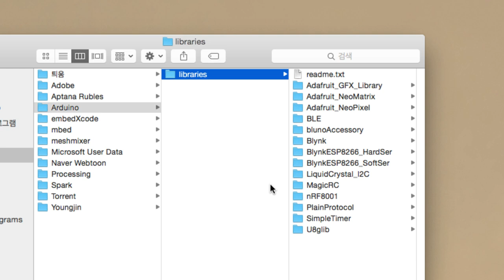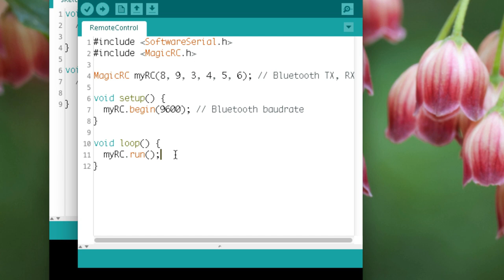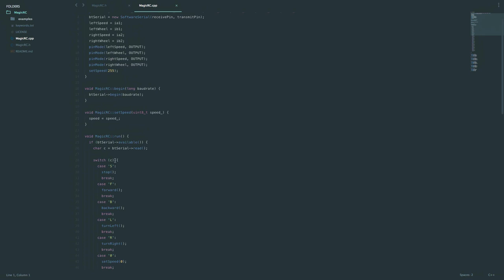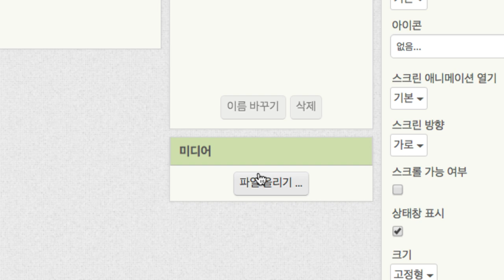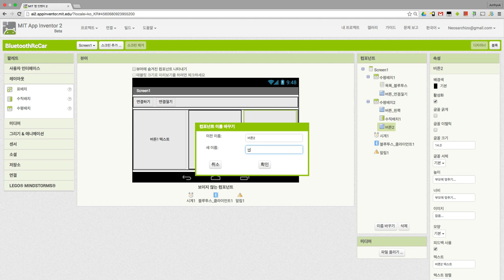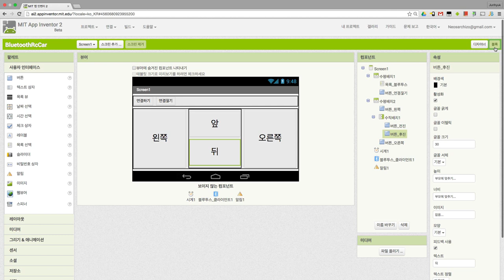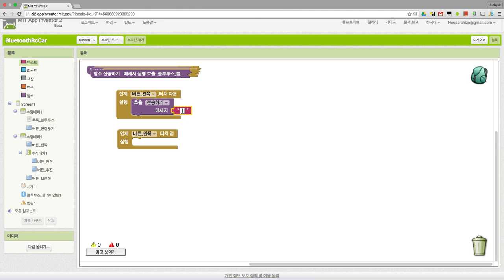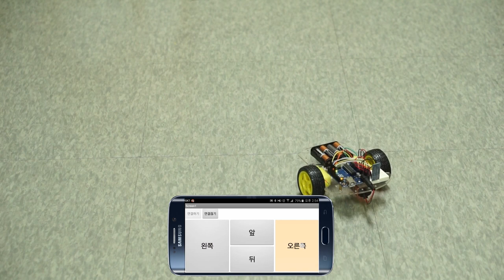앱 인벤터 - 스마트폰으로 RC카 조종하기 2부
앱 인벤터
스마트폰으로 RC카 조종하기 2부